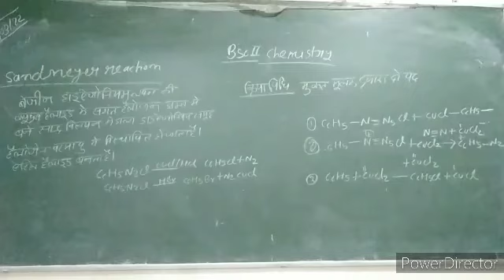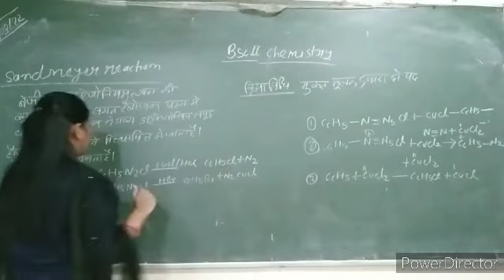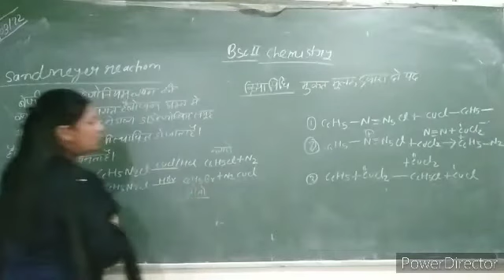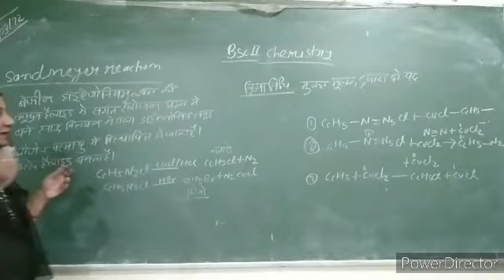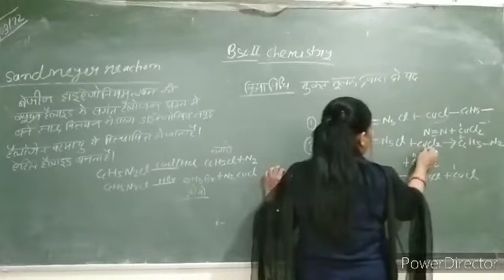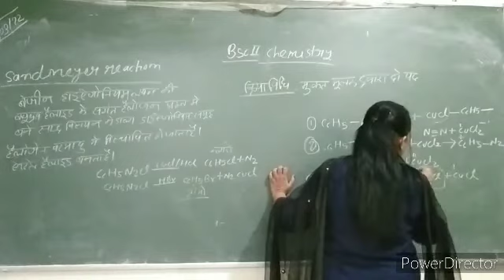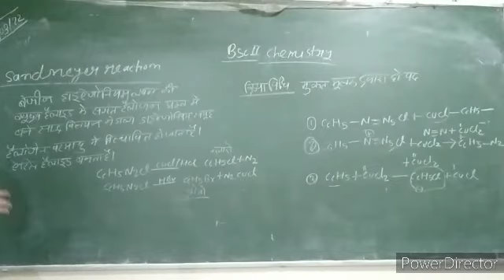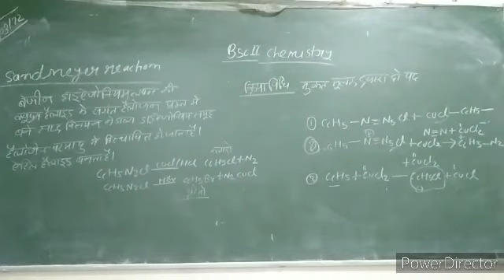sandmeyer reaction bsc second year chemistry